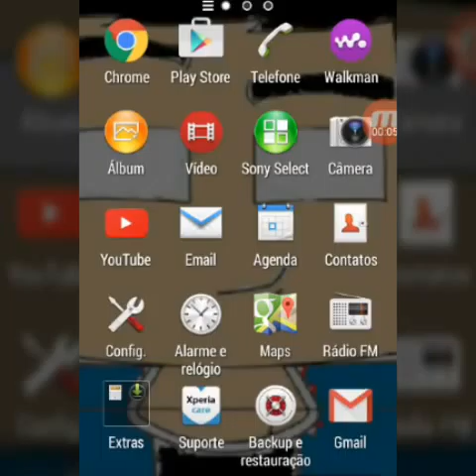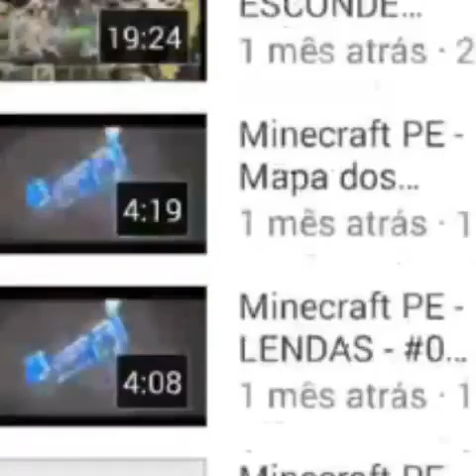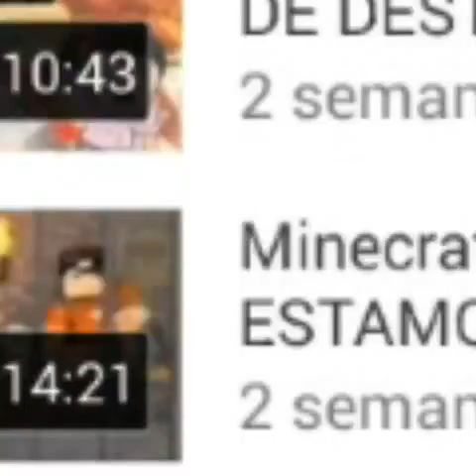Divulgando #2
Essr foi mais um video like e inscrevam-se. Se quiserem ser divulgados comentem.

Likeeeee 💪